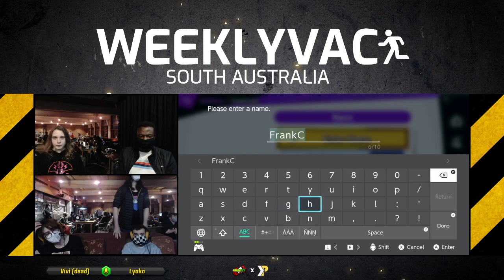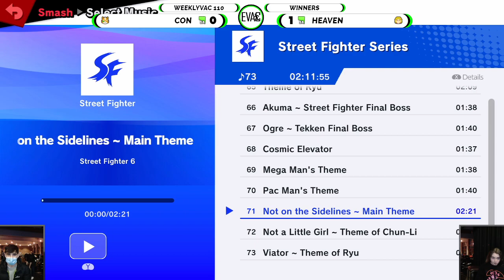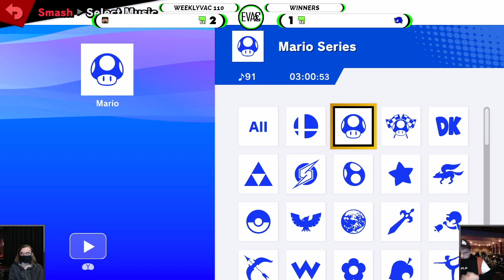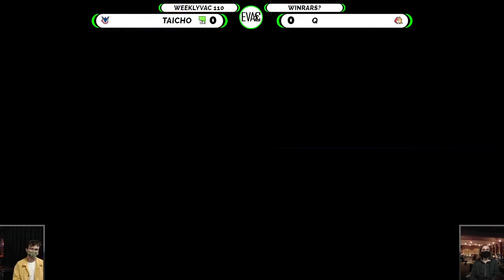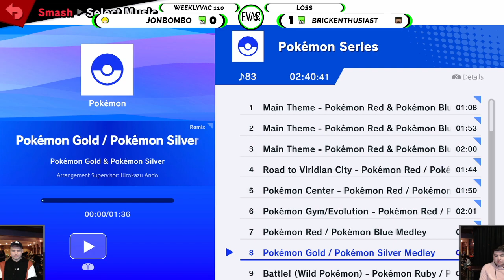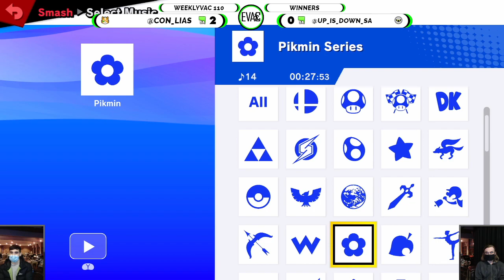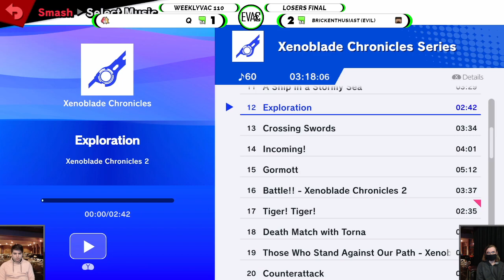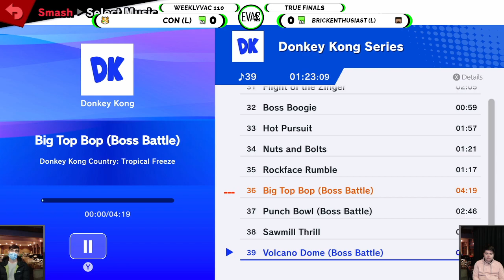WeeklyVac #110 - 10/08/22 - SSBU